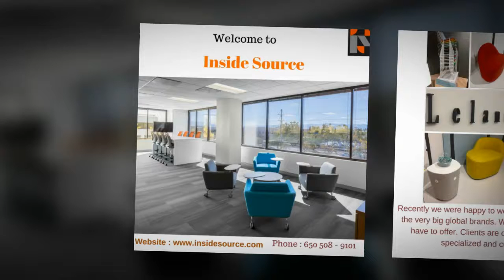Office Furniture San Francisco Bay Area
For all types of modern office furniture san francisco bay area, Inside Source is there to cater all types of businesses. We sell corporate furniture from the biggest brands, both fresh and second hand. Visit our office and discuss your requirements.